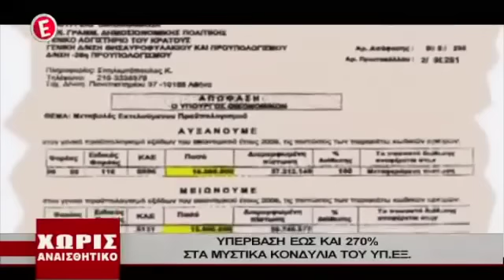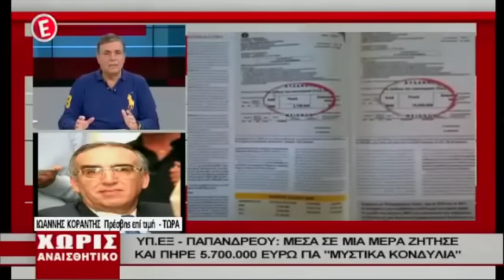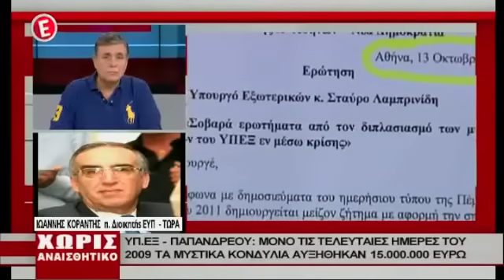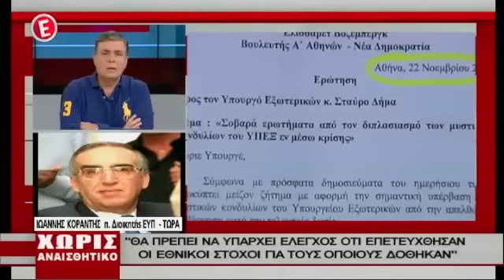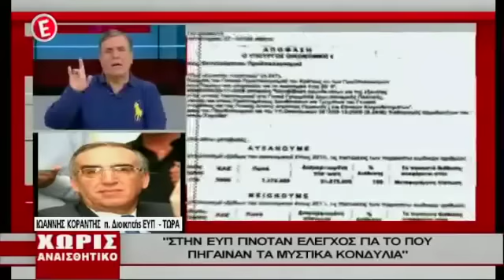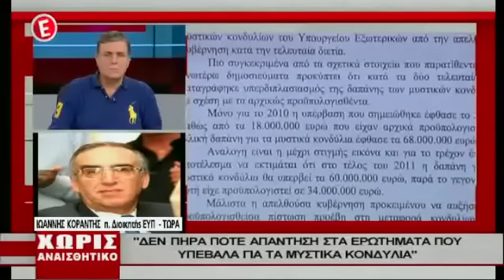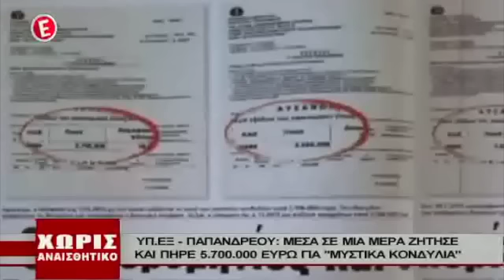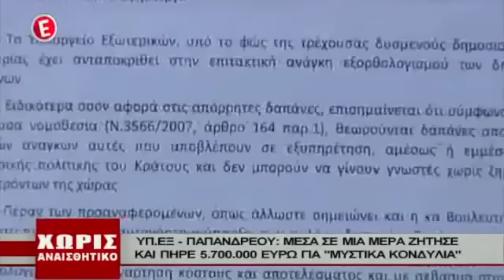ΧΩΡΙΣ ΑΝΑΙΣΘΗΤΙΚΟ ΓΙΩΡΓΟΣ ΤΡΑΓΚΑΣ 20.02.2014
Η ΕΚΠΟΜΠΗ ΕΙΝΑΙ ΤΟΥ ΓΙΩΡΓΟΥ ΤΡΑΓΚΑ ΠΟΥ ΕΧΕΙ ΤΑ ΠΛΗΡΗ ΠΝΕΥΜΑΤΙΚΑ ΔΙΚΑIΩΜΑΤΑ ΚΑΙ ΠΡΟΒΑΛΛΕΤΑΙ ΣΤΟ E CHANNEL ΚΑΙ EXTRA CHANNEL ΟΠΩΣ ΚΑΙ Η ΑΝΑΜΕΤΑΔΟΣΗ ΤΟΥ ΣΤΟ NOVA KΑΝΑΛΙ 113  ΚΑΙ ΑΠΟΠΟΙΟΥΜΑΙ ΚΑΘΕ ΑΞΙΩΣΗ ΧΩΡΙΣ ΝΑ ΕΧΩ ΚΑΝΕΝΑ ΟΙΚΟΝΟΜΙΚΟ ΟΦΕΛΟΣ. ΣΕ ΠΕΡΙΠΤΩΣΗ ΠΟΥ ΘΑ ΜΟΥ ΖΗΤΗΘΕΙ ΘΑ ΑΦΑΙΡΕΣΩ ΑΚΑΡΙΑΙΑ ΚΑΘΕ ΗΧΗΤΙΚΟ ΥΛΙΚΟ Ή ΟΠΤΙΚΟ ΠΟΥ ΕΧΕΙ ΠΡΟΒΛΗΘΕΙ ΑΠΟ ΤΟ E CHANNEL ΟΠΩΣ ΚΑΙ ΤΗΝ ΑΝΑΜΕTΑΔΟΣΗ ΤΟΥ ΣΤΟ NOVA. ΤΟ ΠΑΡΟΝ ΑΝΕΒΗΚΕ ΓΙΑ ΛΟΓΟΥΣ ΕΝΗΜΕΡΩΣΗΣ.